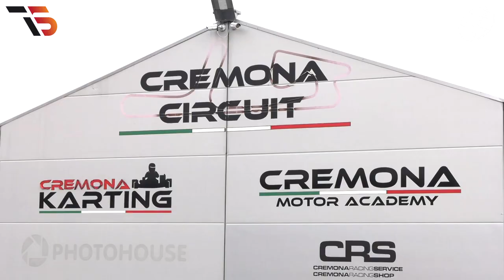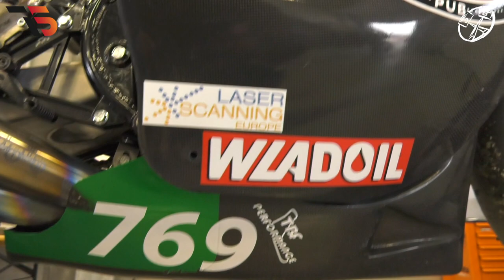ROUND 5 MOTOESTATE 2021 - CREMONA CIRCUIT - Supermono - BDB Leggera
Gara della classe Supermono - BDB Leggera (Battaglia dei Bicilindrici) del Round 5 dei Trofei Motoestate 2021 andato in scena al Cremona Circuit il 19 Settembre 2021.